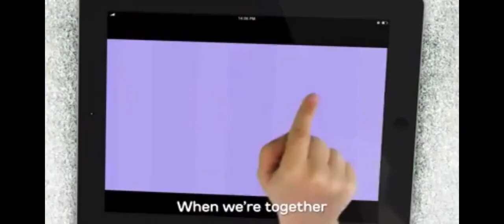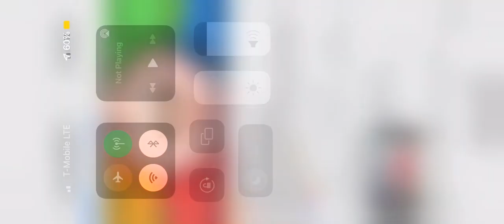BabyFirst TV song on Facebook